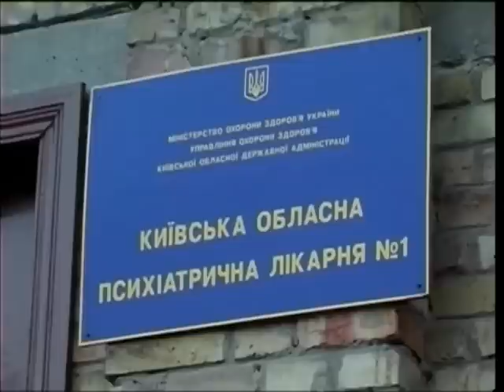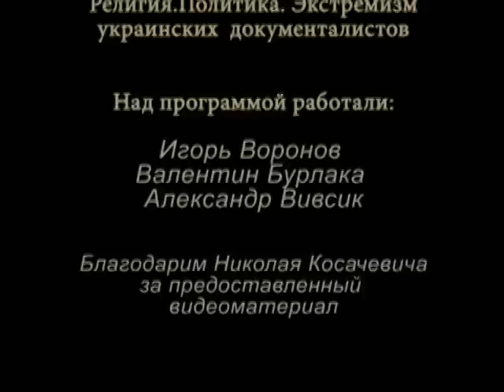Брат ТВ. Осторожно лжерелигии. (2 часть)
Первое Евангельско - Батистское телевидение Брат ТВ.